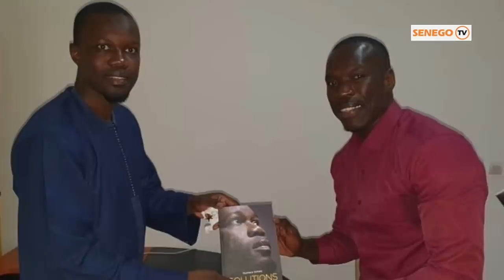Jacques du groupe takeifa "la solution c'est Ousmane Sonko"